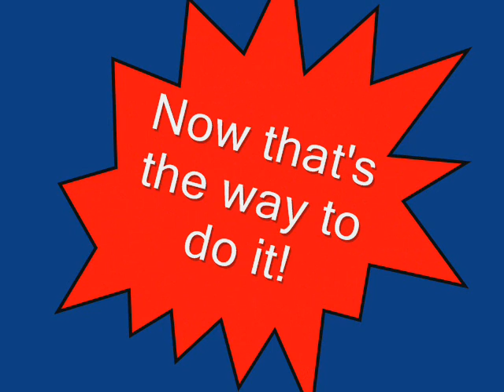SLOPPY SLAPSTICK TWO